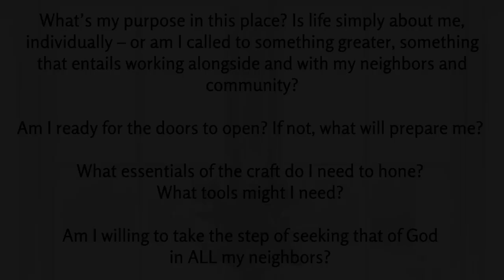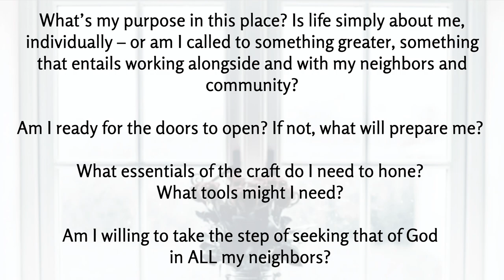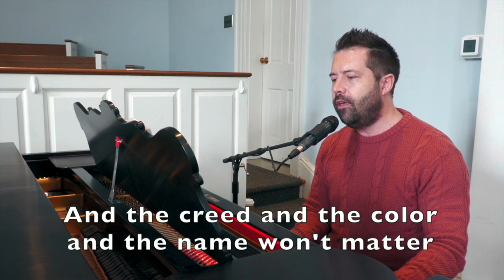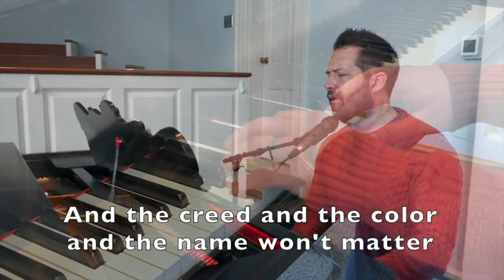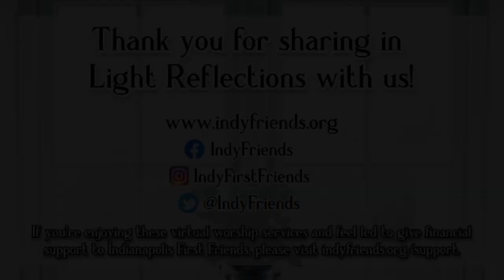4-7-24 - "Hospitality: The Craft of Opening Ourselves to See Our Neighbor" - Light Reflections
Join us at 10:15am for our video premiere!

Staff:
Music/Choir Director & Pianist - Eric Baker

If you're enjoying these virtual worship services and feel led to give financial support to Indianapolis First Friends please